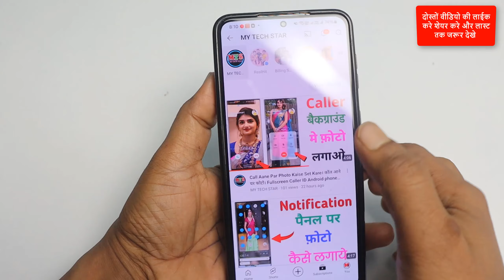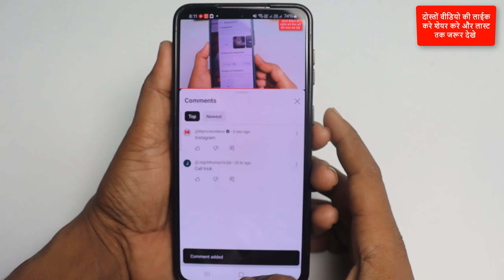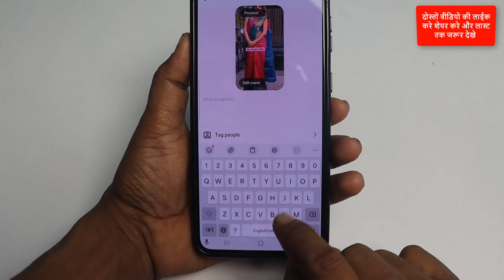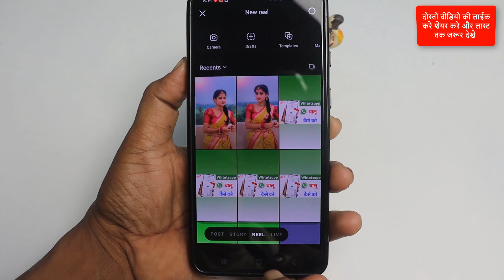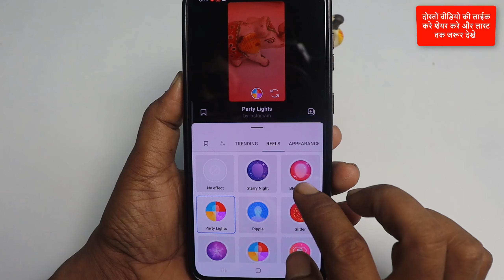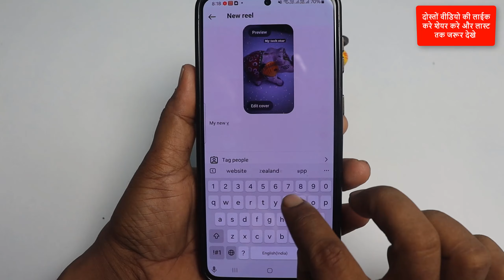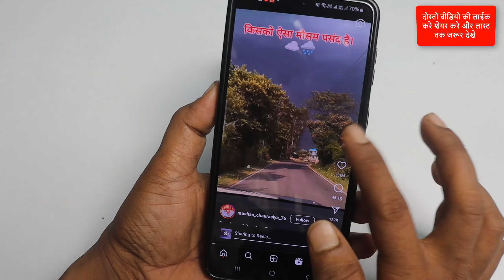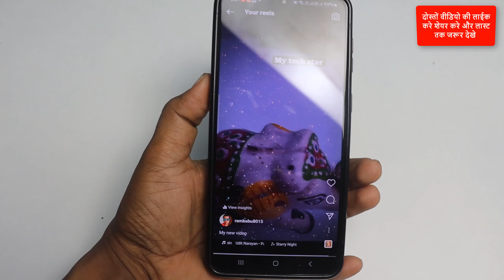Instagram Reels par video kaise banaye ? Instagram Reels me video banane ka tarika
Instagram reels kaise banaye | Reels video editing kaise kare | How to create instagram reels video

Instagram Reels is a feature within the Instagram app that allows users to create and share short-form videos, similar to TikTok. Reels can be up to 90 seconds long and can include a variety of creative tools, such as music, filters, effects, and text.

To create a Reel, simply open the Instagram camera and swipe to the Reels option. You can then record your video in one or multiple takes, add music and other creative elements, and edit the video before posting it to your profile or sharing it with your followers.

Reels can be discovered by other users through the Explore page and can also appear in the Reels tab on your profile. They can be a fun way to express yourself creatively and reach a wider audience on Instagram.

Instagram par 90 seconds tak ki reels bana sakte hai, reels edit karne ke liye external app ki need nahi hai, instagram me reels record karke, instagram me hi edit bhi kar sakte hai